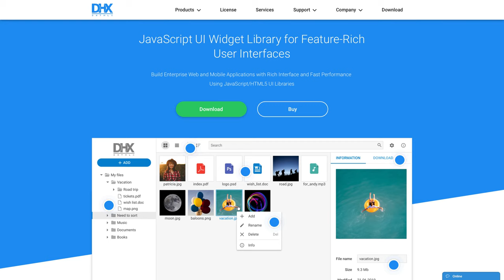JavaScript UI Library for Building the Most Modern User Interfaces - DHTMLX Suite 6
Meet the DHTMLX JavaScript UI library for web development of the most modern and stylish apps:
- 20+ UI components
- Material style
- Crossbrowser compatibility (IE11+)
- Wrappers for React, Angular, and Vue.js
- Rich API
- Full customization via CSS